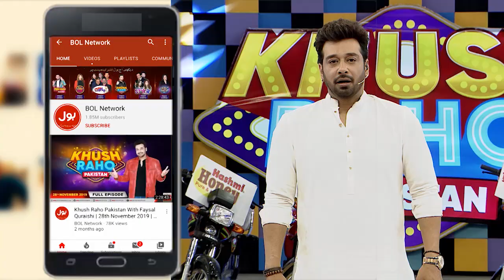Afreen Afreen Song By Dua And Qadeer | Khush Raho Pakistan Season 10 | Faysal Quraishi Show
Afreen Afreen Song By Dua And Qadeer |  Khush Raho Pakistan Season 10 | Faysal Quraishi Show  | BOL Entertainment